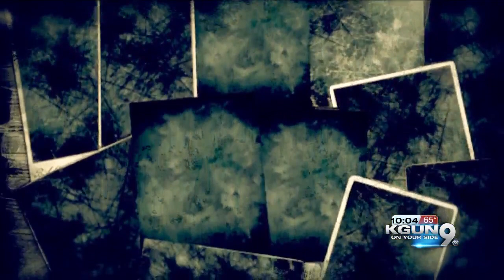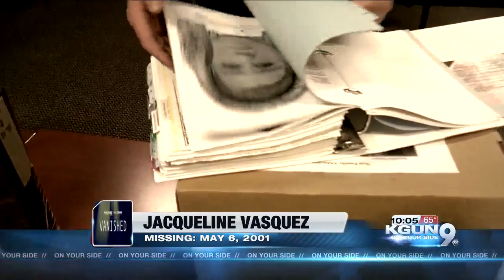Missing infant's family still holds out hope, 17 years later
Nayeli Vasquez, 19, didn't get to grow up with her baby sister Jacqueline.